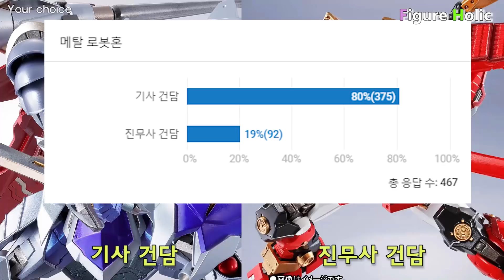[당신의 선택] 걸즈 & 판처 니시즈미 미호 피규어 3종 - 당신의 선택은?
[당신의 선택] 걸즈 & 판처 미시즈미 미호 피규어 3종  - 당신의 선택은?